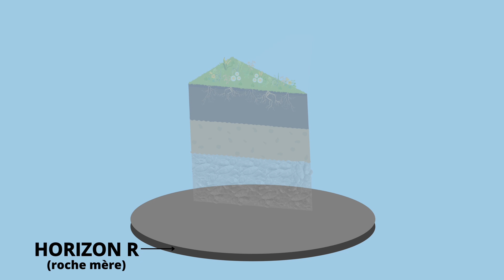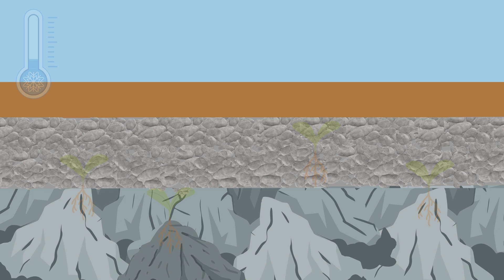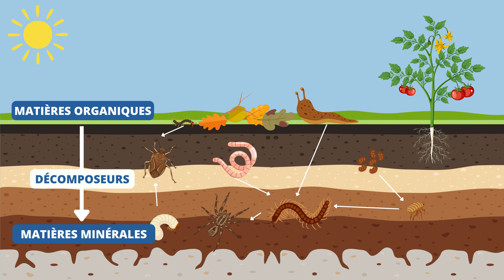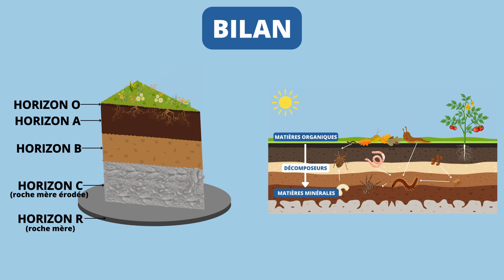Sols et production de biomasse - SVT seconde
🌍 Les Secrets Cachés du Sol : Un Univers Vivant sous Nos Pieds ! 🌱

👋 Introduction
Saviez-vous qu'une seule poignée de sol contient plus d'êtres vivants que toute l'humanité ? 🤯 Aujourd'hui, plongez avec nous sous la surface pour découvrir cet écosystème fascinant qui maintient la vie sur Terre. 🌿✨

🧐 Chapitre 1 : Qu'est-ce qu'un sol ?
Le sol, c'est bien plus qu'une simple couche de terre ! 🌾 Il est composé de trois éléments clés :
🌿 Matière solide (minérale et organique),
💧 Matière liquide (eau),
💨 Matière gazeuse (oxygène, CO2).
Bien que mince, il joue un rôle vital dans nos écosystèmes. 🌍

🎂 Chapitre 2 : La structure du sol
Le sol ressemble à un gâteau à plusieurs couches appelées horizons :
🔝 Horizon O : riche en matière organique 🌱
🌾 Horizon A : terre arable où poussent les racines 🌿
⛏️ Horizon B : couche minérale
🪨 Horizon C : la roche mère

🌱 Chapitre 3 : La formation du sol
Tout commence avec la roche mère qui, grâce à l'eau et au climat, se transforme petit à petit en sol fertile, prêt à accueillir la vie 🌧️⏳. Avec le temps, des plantes pionnières comme les mousses et les lichens apparaissent et enrichissent le sol en matière organique. 🌿

🦠 Chapitre 4 : Les êtres vivants du sol et leur rôle
Une poignée de sol peut contenir jusqu'à 10 milliards d'organismes vivants ! 🐛🦠 Ces créatures, des bactéries aux vers de terre, jouent un rôle crucial dans le cycle de la matière et l'enrichissement du sol en nutriments essentiels pour les plantes. 🍃🔄

🌾 Chapitre 5 : La production de biomasse
Les plantes dépendent du sol pour absorber les nutriments et produire de la biomasse 🌱. Les agriculteurs utilisent souvent des engrais pour enrichir le sol et maximiser la production de biomasse, essentielle à la fertilité des écosystèmes. 🌻💪

💡 Conclusion
Le sol, c'est bien plus qu'une simple couche de terre ! 🌍 Il est le résultat d'interactions complexes et un acteur clé de la durabilité de nos écosystèmes. À très bientôt pour une nouvelle exploration ! 🎥🌿

Caractéristiques des sols et production de biomasse